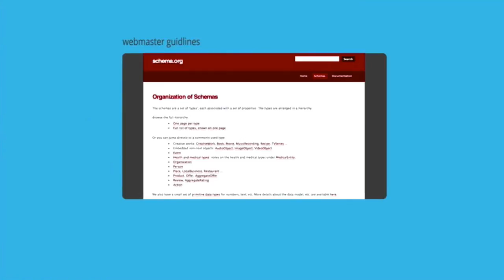Do I Need A Mobile Website | Exede Digital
If your customers are online - and most are - you need to have a good website that can be viewed on phones, tablets and other mobile devices.

Another important reason why you need a mobile website is because mobile users are 5 times more likely to leave a site if it's not mobile friendly.

So websites today need to be mobile-friendly or have a responsive format with large, touchable buttons.

It's also important for the search engine bots. If they can't find your information, users will definitely have trouble.